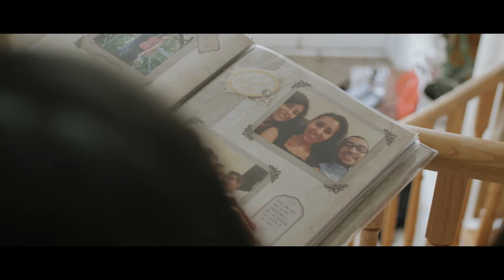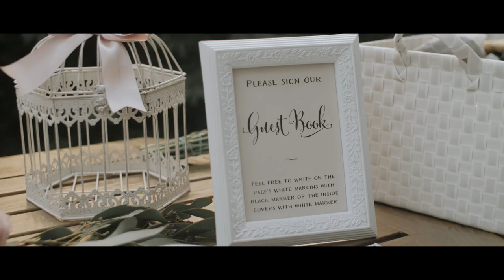Peter + Monika // Toronto, Canada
WEDDING FILM GEAR

Panasonic GH5
Metabones Speedbooster
Sigma 35mm 1.4
Canon 16-35mm 2.8
Canon 50mm 1.4
Canon 70-200mm 2.8
Glidecam 2000
Rodevideo Mic Pro
Memory Cards